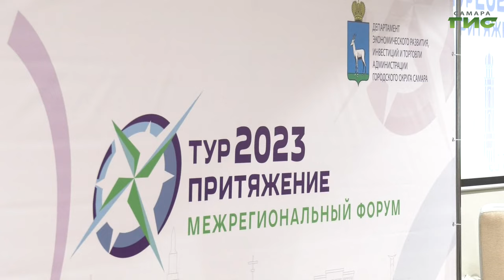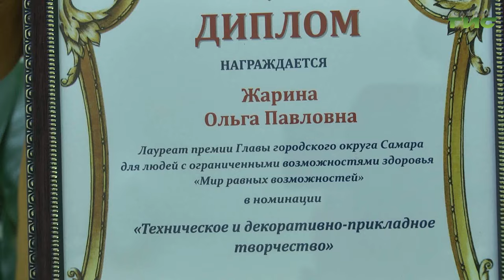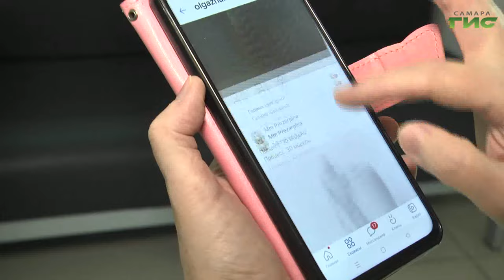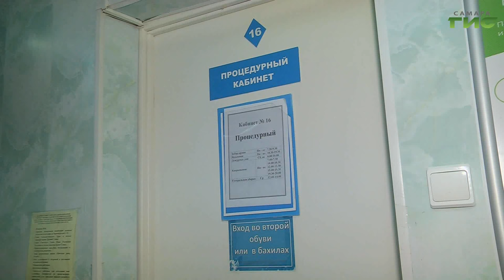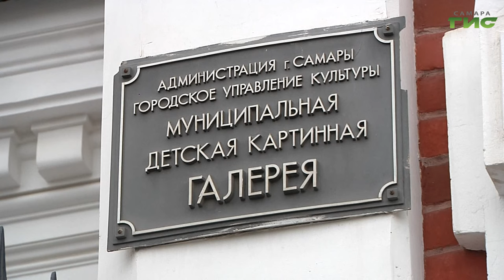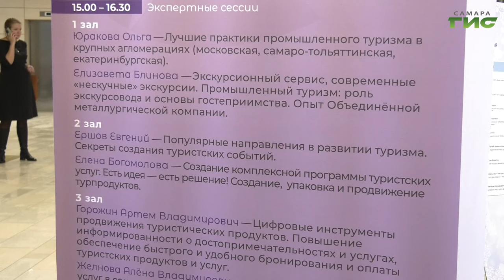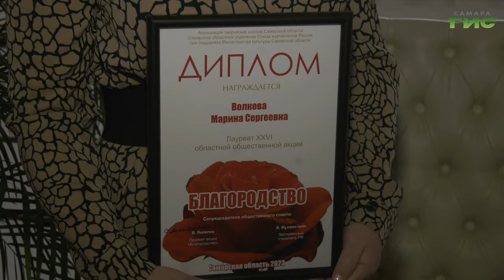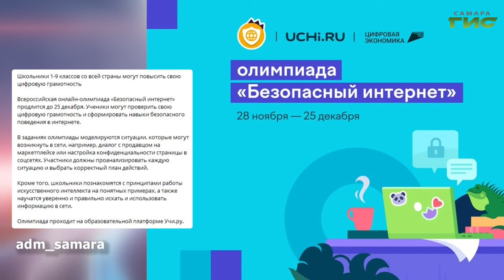"События" от 05.12.2023 (вечер)